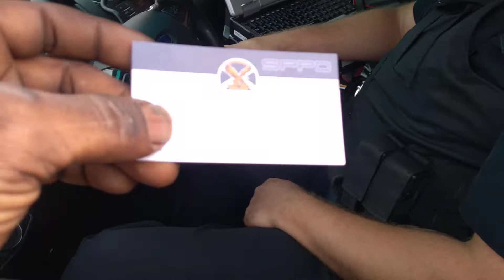SRT Burris MAKING FALSE REPORTS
And he also got on the radio and lied about me threatening him riding my bike in the intersection I got you Birdman